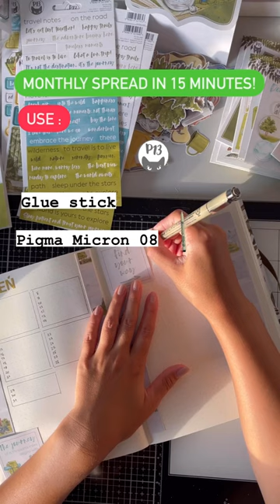SCRAPBOOKING HANDMADE CARDs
gift name
gift new
gift nu agg laake fuk da kuda song
gift natok
gift na nu agg lake
gift name card
gift number
gift na nu agg lake status
gift no
gift naya saal ke
gift name chit
gift name tag ideas
gift of a friend
gift open
gift of chappals class 7
gift on teachers day
gift opening video
gift of a friend demi lovato lyrics
gift of india class 11 isc
gift opening song status
gift of magi
gift of a friend karaoke
gift of love
gift of god
gift of chappals
gift of the night fury
gift packing ideas
gift paper
gift pack karne ka tarika
gift packing ideas for birthday
gift paper craft
gift packing video
gift pack kaise karte hain
gift packing ideas for wedding
gift pack kaise karen
gift photo
gift play app
gift paper flowers
gift packing asmr
gift quiz
gift quotes
gift quiz game
gift questions
gift queen
gift question answer
gift quora
gift quiz channel
gift quality
gift quran
gift quotationcartoon
cartoon video
cartoon cartoon
cartoons for kids
cartoon song
cartoon movie
cartoon malayalam
cartoon dikhaiye
cartoon wala
cartoon bangla
cartoon dog
cartoon dikhao
cartoon network
cartoon motu patlu
cartoon abcd
cartoon abc
cartoon aaja
cartoon achcha wala
cartoon a jao
cartoon animals
cartoon accha sa
cartoon achha wala
cartoon abcd wala
cartoon anya
cartoon animation movie in hindi
cartoon baby
cartoon baby shark
cartoon box 18 plus
cartoon bhoot wala
cartoon bhoot
carton box
cartoon bhejo
cartoon bataiye
cartoon bhejiye
cartoon bhuter cartoon
cartoon billi
cartoon car
cartoon comedy
cartoon channel
cartoon chahie
cartoon cat
cartoon chudail wala
cartoon cartoon video
cartoon chudail
cartoon chala do
cartoon cartoon wala
cartoon chhota bheem
cartoon chidiya wala
cartoon comedy video
cartoon doraemon
cartoon dance
cartoon dijiye
cartoon downent
gift sister
gift shop interior design
gift teachers day
gift to you
gift teacher
gift tik tok
gift to
gift teachers day students
gift teachers day handmade
gift toys
gift teachers students
gift tik tok video
gift thanks
gift teachers day paper
gift tamil
gift to girlfriend
gift unboxing
gift unboxing video
gift unboxing vlog
gift unboxing in telugu
gift under muslim law
gift under transfer of property act
gift using
gift unboxing song status
gift us
gift under 100 rs
gift unboxing song
gift unboxing vlog in telugu
gift under 200
gif video kaise banaye
gift vs gift
gift voucher paytm to wallet
gif video clip
gif video status
gift voucher se paise kaise nikale
gif video kaise download kare
gift voucher for flipkart
gif video short
gif video editing apps
gift versus
gift voucher
gif video kaise banaye instagram
gift what
gift wala game
gift wala tik tok
gift wrapping tutorial
gift wale cartoon
gift wholesale market in delhi
gift wrapping ideas for clothes
gift wala dikhaiye
gift wale tik tok
gift wrapping ideas square box
gift wali tik tok